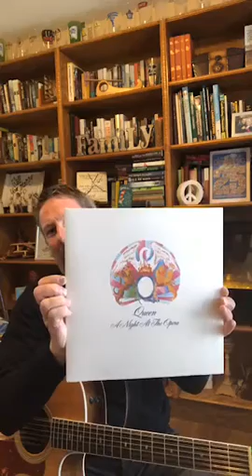Mark Moran - Tuesday Night Live Video April 14, 2020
One of several Spring 2020 Tuesday Night Live videos to keep people from going insane during the COVID era.